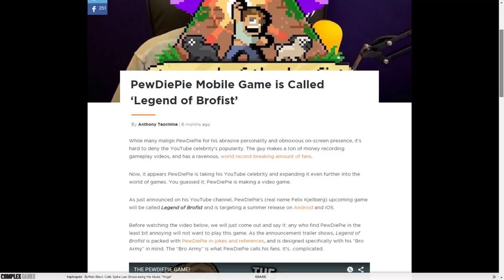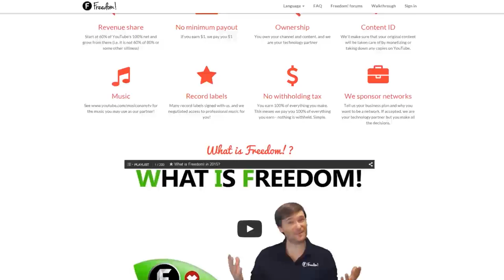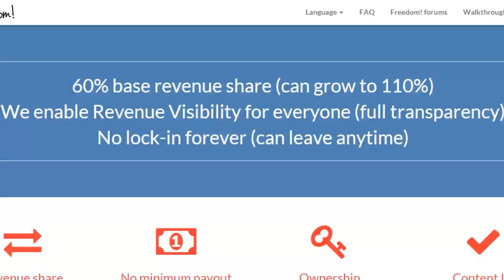★ PEWDIEPIE: LEGEND OF THE BROFIST! ➜ Impulse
Sup Bros! PewDiePie released his very own epic app game called Legend of the Brofist!
Available for download on iOS and Android for $4.99!

▼ Links

▼ Heartbeat

▼ Freedom!

▼ Music